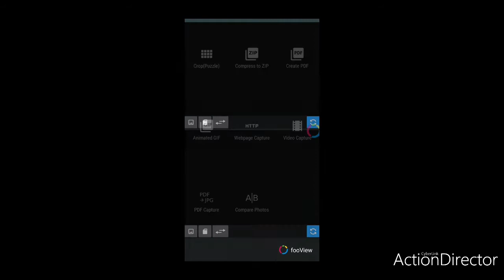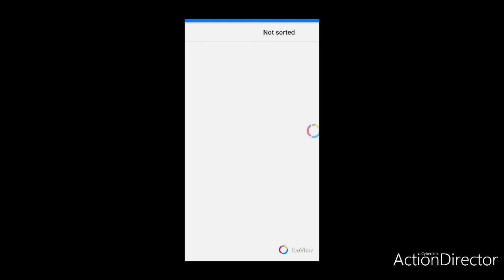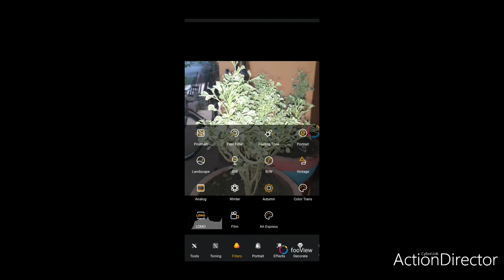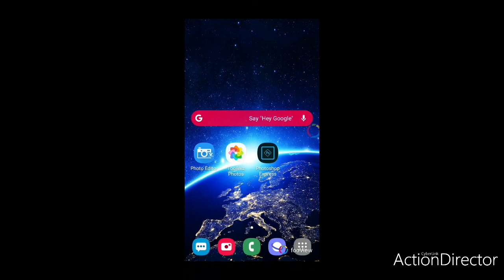Photo Editing best new apps |Tech Risapam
tech boss
tamil v tech
Android apps
new updates